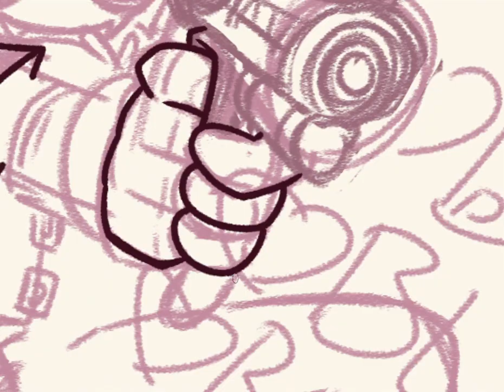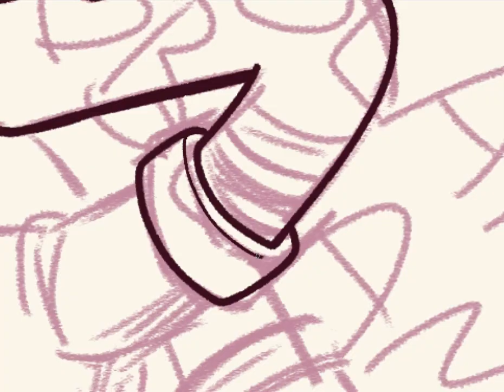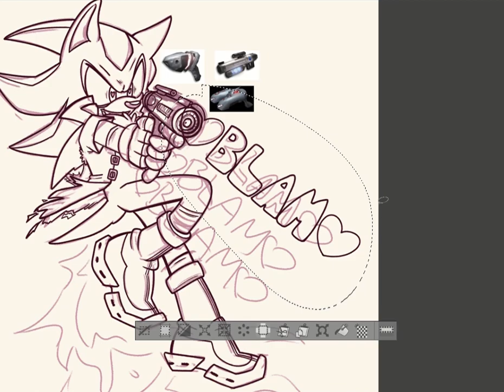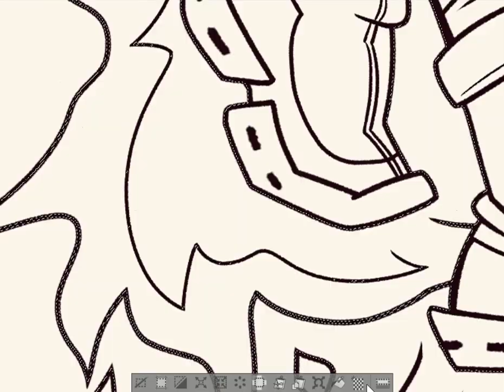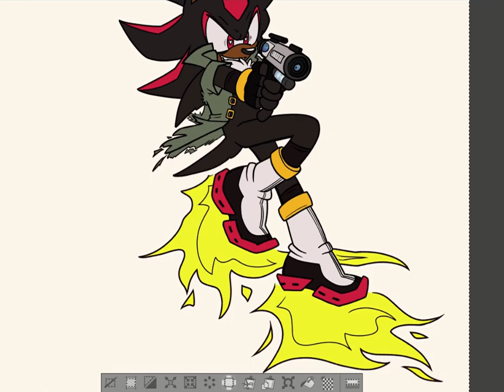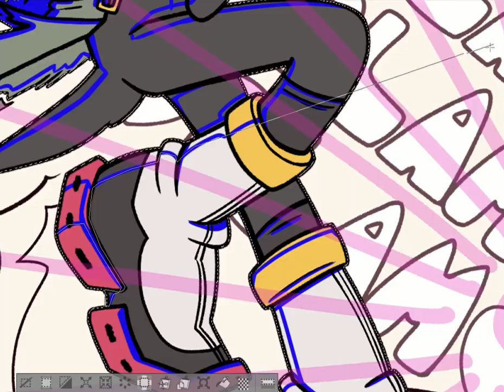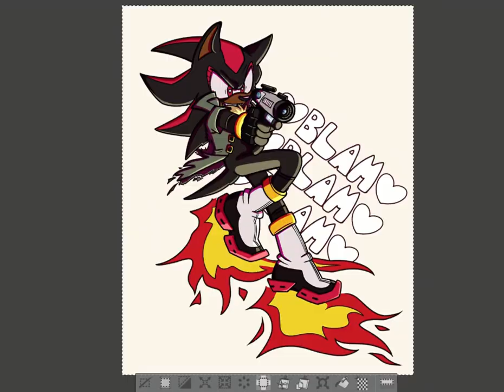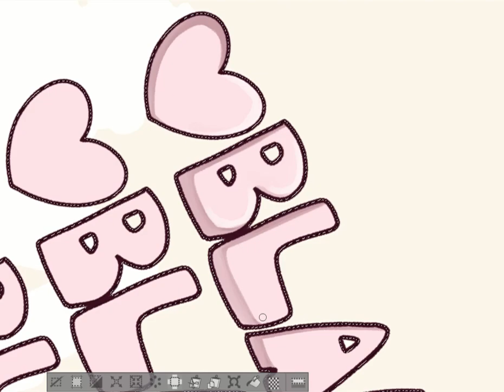blam blam blam (Speedpaint)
Been playing Shadow the Hedgehog, so I've been on a bit of a Shadow kick. I think Garbage's music fits alongside the soundtrack of the game so well, I couldn't help myself *is shot by music snobs*

I don't make any money off these videos. All ad revenue goes to the music providers.